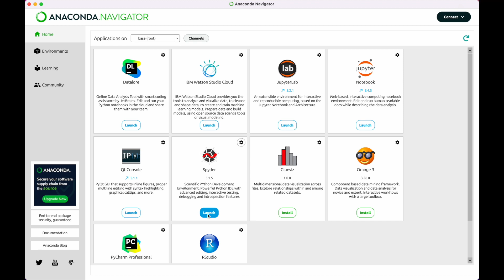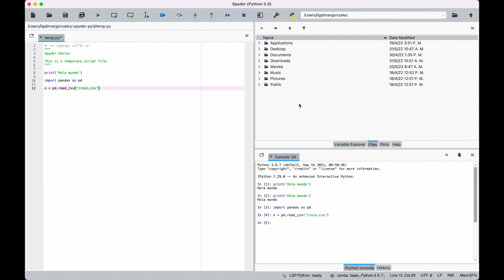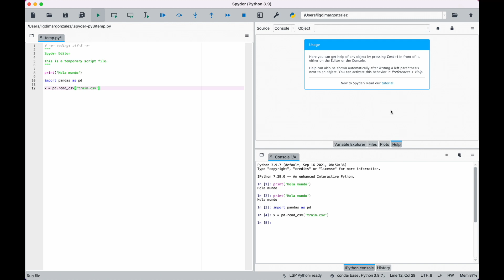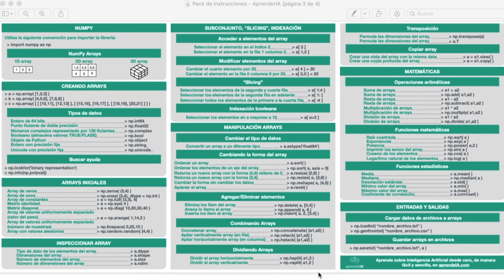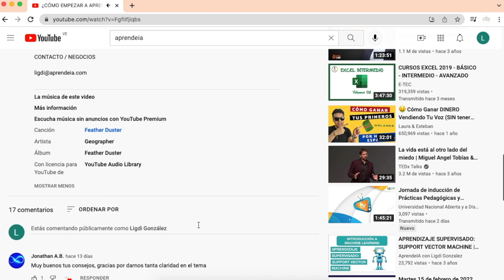¿CÓMO FUNCIONA EL IDE SPYDER? | Aprende Python para Machine Learning | AprendeIA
Spyder es uno de los tantos IDEs que puedes utilizar para desarrollar tus proyectos de Machine Learning. Esta es una aplicación de código abierto que está escrito en Python y que, por supuesto, permite el desarrollo de Python.

Pero, de ¿qué se trata Spyder y en especial cómo funciona?

De eso justamente lo que se explica en este video.

🤖 Si quieres aprender INTELIGENCIA ARTIFICIAL DESDE CERO de manera fácil y sencilla puedes ingresar a nuestra web en donde encontrarás más información

¿Quieres aprender sobre Inteligencia Artificial desde cero de una manera fácil y sencilla?

¡Este es el canal ideal para ti!

CONTACTO / NEGOCIOS